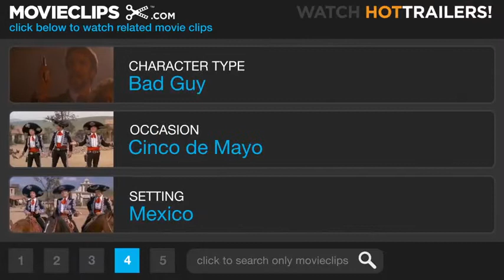Tag Team Terrors Nacho Libre 4 10 Movie CLIP 2006 HD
HI